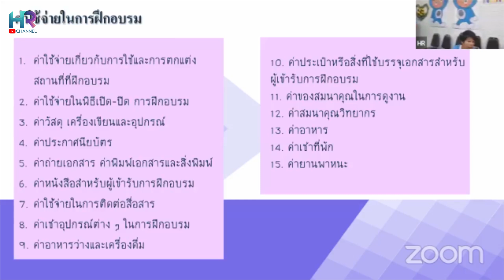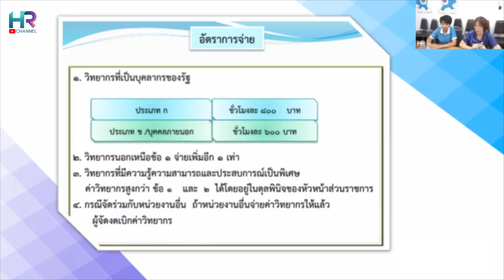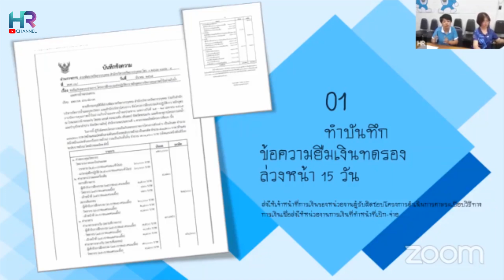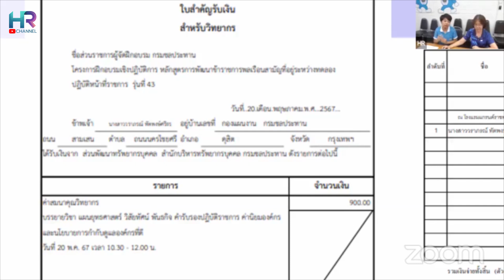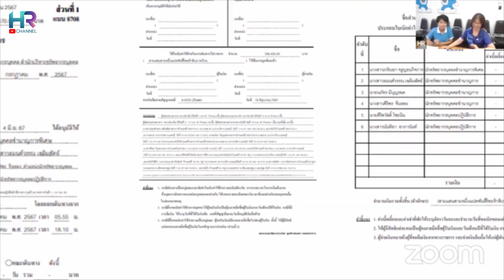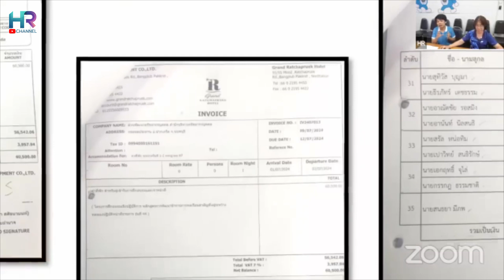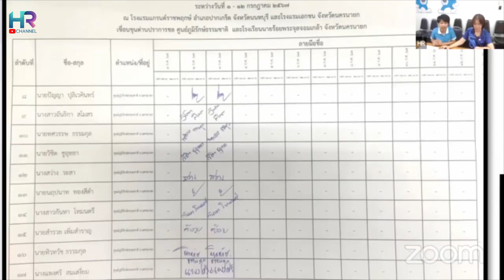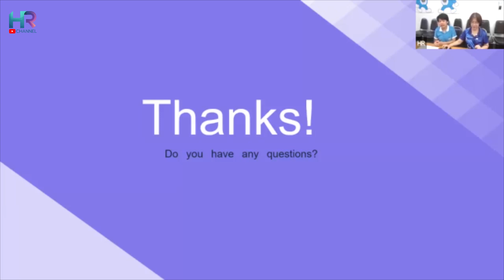[HR Channel ตอนที่ 4/2567]การเบิกค่าใช้จ่ายในการฝึกอบรม/สัมมนา